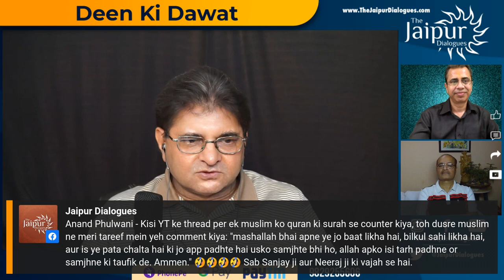Deen ki Dawat - Part 5 - Questions and Answers | Tufail Chaturvedi and Neeraj Atri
Deen Ki Dawat Part 5 Questions and Answers Session with Tufail Chaturvedi and Neeraj Atri

Accounts Details for Direct Transfer:

Bank Name: AXIS Bank
A/C Name: JD Digital Private Limited
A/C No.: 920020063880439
IFSC Code: UTIB0001645
Swift Code: AXISINBB010
Type: Current Account